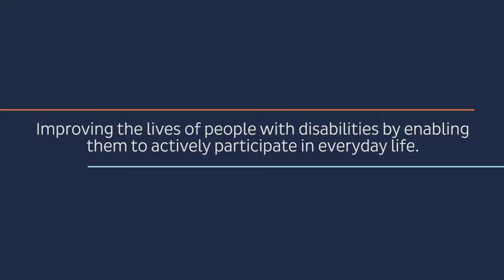Core Creative: NUMOTION - Medical Equipment - User Testimonial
Core Creative's specialized healthcare marketing practice, produced this medical equipment user testimonial video as part of its larger healthcare content marketing campaign and targeted paid media strategy for Numotion. After applying its collaborative and detailed 5D Brand Process to get Numotion’s brand rebuilt right, the campaign was designed to reach and engage internal and external audiences with the growing business. Through compelling and emotional creative content — including real patient stories, such as Kierra's — Core successfully increased year-over-year website traffic by 20 percent and received a Milwaukee AdWorkers Silver Award. We're happy to collaborate with our clients to strengthen brand definition with creative healthcare marketing solutions that drive results. Visit Core Creative to review a full case study of the strategic approach, creative services and targeted media plan that contributed to the success of the Numotion content marketing campaign.